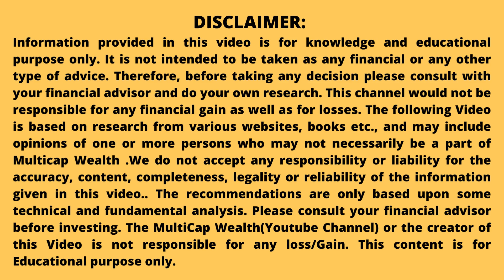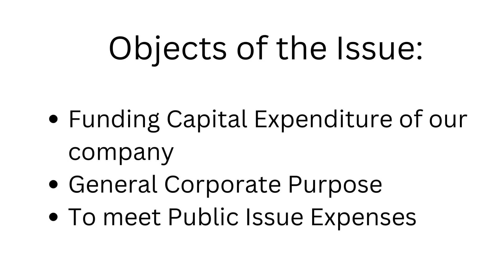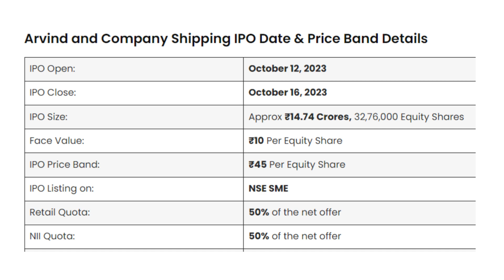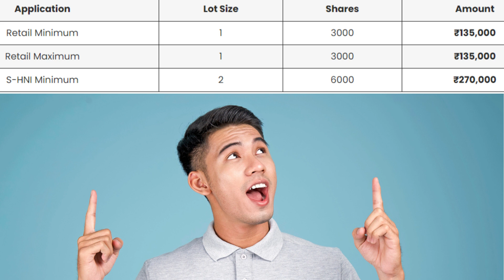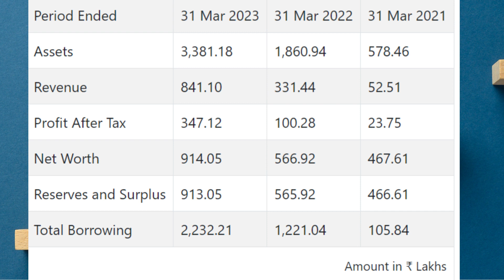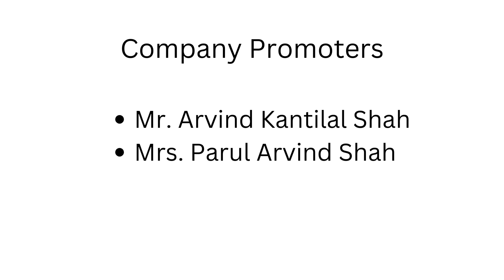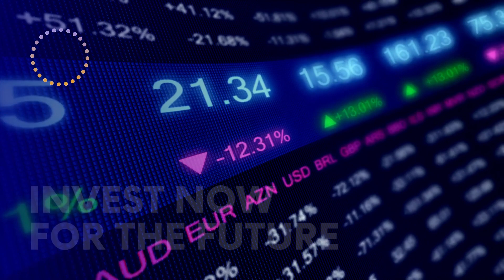Arvind and Company Shipping agency IPO Review | Arvind and Company Shipping IPO Analysis | GMP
Committed Cargo Care IPO Review  | Committed Cargo Care Limited IPO Analysis | GMP

In this video we will see in detail :
Arvind and Company Shipping agency Limited IPO
Arvind and Company Shipping agency IPO Limited IPO Review
Arvind and Company Shipping agency    Limited IPO date
Arvind and Company Shipping agency   IPO news
Arvind and Company Shipping agency   Limited IPO price
Arvind and Company Shipping agency   IPO news latest
Arvind and Company Shipping agency    IPO allotment date
Arvind and Company Shipping agency    ltd IPO allotment status
Arvind and Company Shipping agency    IPO latest news
Arvind and Company Shipping agency    ltd IPO kaise kharide
Arvind and Company Shipping agency    ltd IPO Hindi
Arvind and Company Shipping agency    ltd IPO GMP
Arvind and Company Shipping agency   limited IPO GMP today
Arvind and Company Shipping agency    ltd IPO game of finance
Arvind and Company Shipping agency    IPO allotment
Arvind and Company Shipping agency   limited IPO analysis
Arvind and Company Shipping agency    IPO apply or avoid
Share market
Stock market IPO Review
Upcoming IPO GMP IPO Analysis